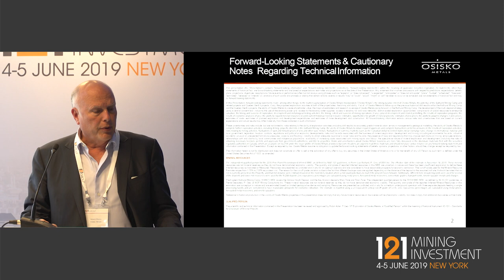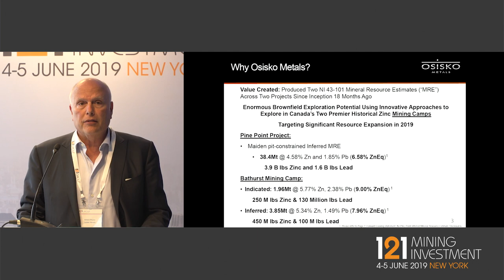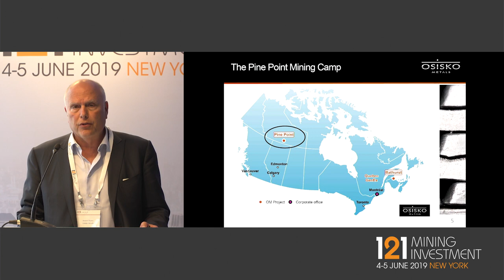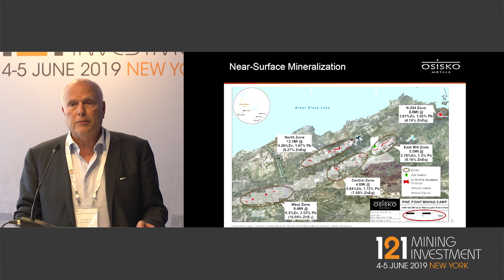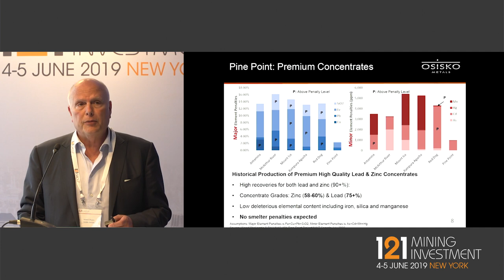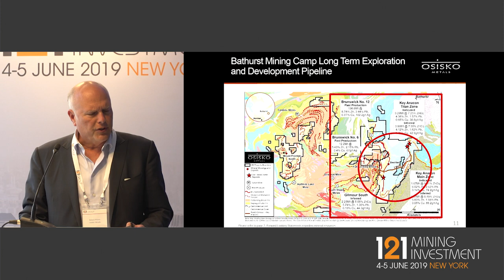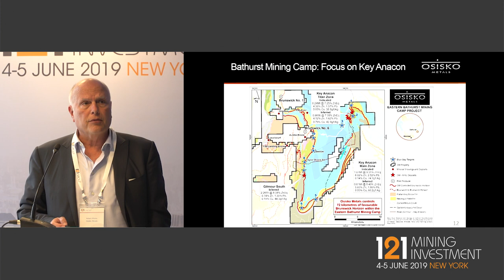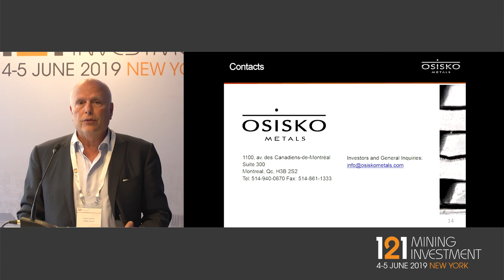Presentation: Osisko Metals - 121 Mining Investment New York 2019 Spring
Osisko Metals
Primary ticker: TSXV:OM
Stage of development: Exploration, Development
Primary minerals: Zinc
Project to promote: Pine Point

The Corporation controls Canada’s two premier historical zinc mining camps: The Pine Point Mining Camp and the Bathurst Mining Camp. The Pine Point Mining Camp currently hosts an inferred mineral resource of 38.4 Mt grading 4.58% zinc and 1.85% lead, making it the largest near-surface, pit-constrained zinc deposit in Canada. The 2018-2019 drill campaign will be incorporated into the resource with the objective of issuing an updated resource estimate in Q4 2019.